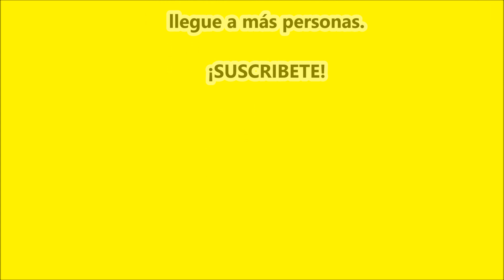TAMBOREROS LAGUNEROS: Christian Fernando Martínez Rivera.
Danza “Inmaculada Concepción” (Los Insulinos) de La Col. Fco. Villa, Torreón, Coah. Fiestas de La Virgen de San Juan a 6 de febrero de 2022.